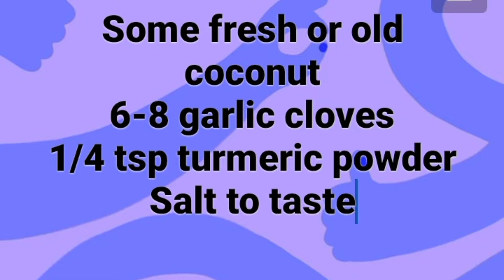चटपटी चटनी बनाने में आसान और खाने में स्वादिष्ट। spicy chutney easy to make and good in taste